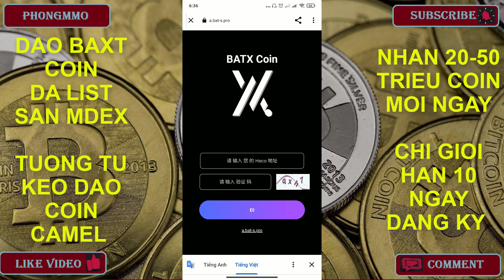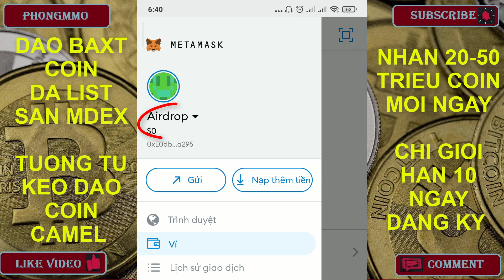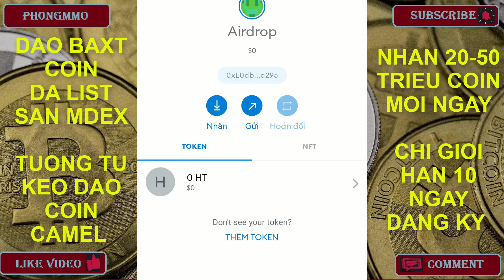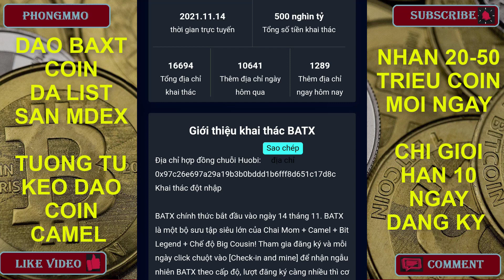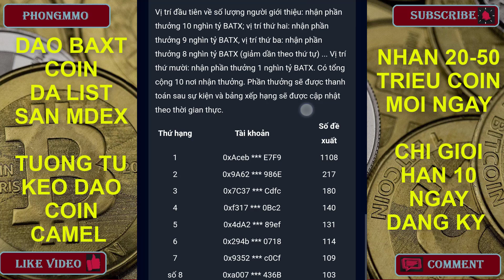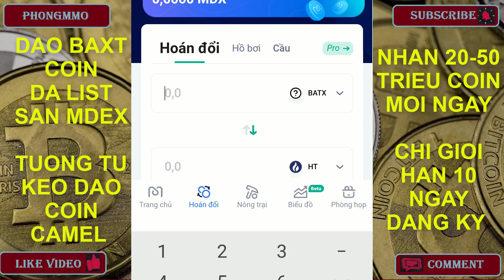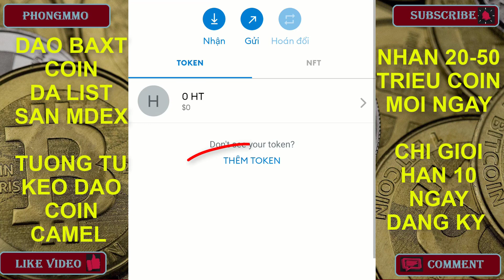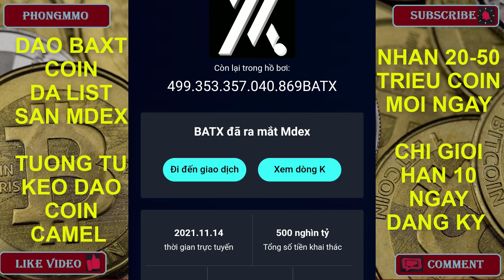LÀM GẤP ĂN NGAY! Đào coin BATX đã list sàn MDEX, nhận miễn phí 20- 50 triệu coin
Đây là video hướng dẫn LÀM GẤP ĂN NGAY! Đào coin BATX đã list sàn MDEX, nhận miễn phí 20- 50 triệu coin |BATX COIN:
- Contract token BATX: 0x97c26e697a29a19b3b0bddd1b6fff8d651c17d8c

*Thông tin mạng Huobi ECO Chain (HECO):
-Network Name: Heco-mainnet
-ChainID: 128
-Symbol: HT
Chia sẽ các kèo HOT dự án giàu sang 2021:
Tag google: phongmmo; kiemtienonline;
 Tag youtube: Đào coin BATX; Web đào coin BATX; BATX COIN; đào coin; khai thác BATX coin; đã list MDEX; coin BATX đã list sàn MDEX;